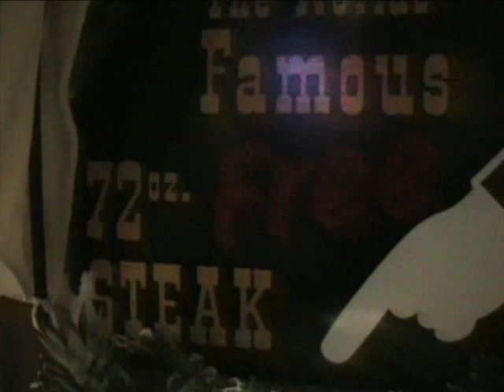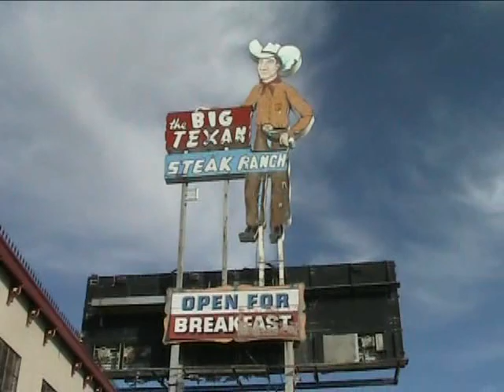On The Road With The Killer Bees; The Big Texan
On the road with the RGV Killer Bees at the Big Texan in Amarillo, Texas.